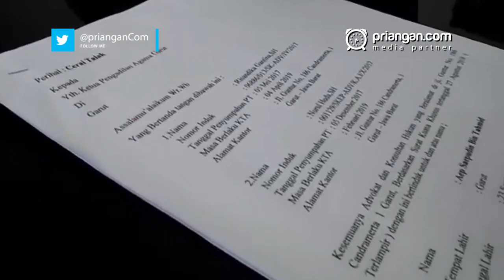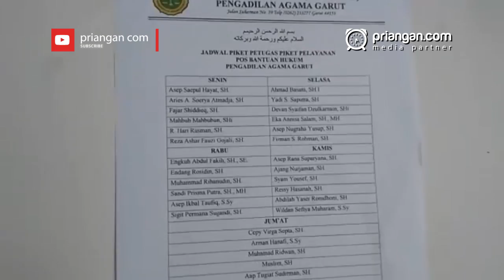Posbakum PA Garut Sediakan Bantuan Hukum Gratis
Pos Bantuan Hukum atau Posbakum Pengadilan Agama Garut menyediakan program layanan bantuan hukum secara cuma-cuma bagi masyarakat pencari keadilan yang tidak mampu. Pelayanan tersebut meliputi konsultasi hukum atau pembuatan gugatan. Program tersebut merupakan pengabdian bagi seluruh advokat yang tergabung dalam Garut Legal Consultan atau GLC sesuai para advokat tersebut melakukan pengabdian sesuai perma nomor 01 tahun 2014 dan DIPA PA Garut nomor SP dipa.005.04.2400711/2017.